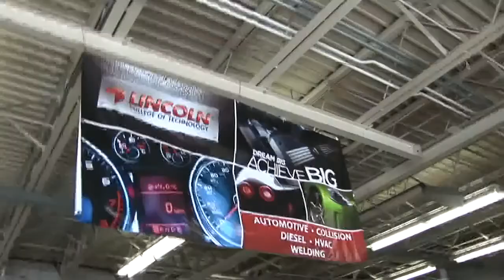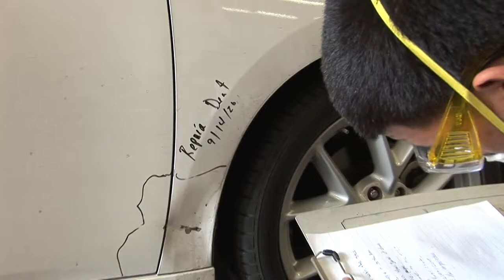School Zone Dallas Presents: H. Grady Spruce High School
Dallas ISD's partnership with Service King has created an outstanding state-of-the-art auto collision program at H. Grady Spruce High School. Check out this video to learn more.